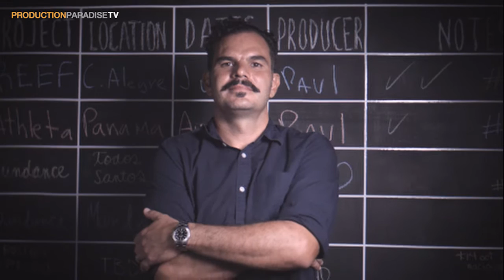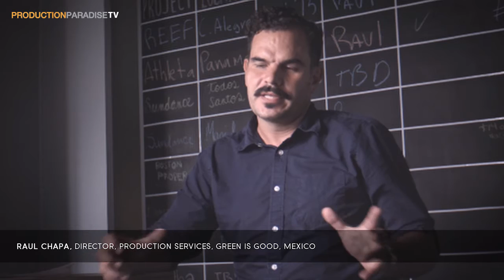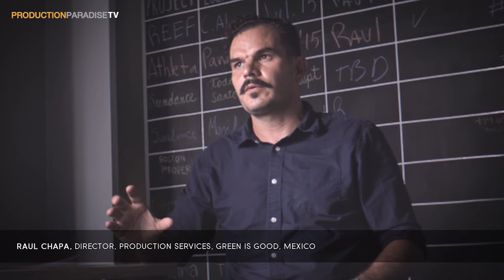Green Is Good Photo and Film Production Company Guadalajara | Mexico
► Green Is Good Guadalajara, Mexico ✓ Photo and Video Production Company ✓ Member of Production Paradise ✓ Production Paradise is the most trusted photo & video directory and online magazine, serving as a one-stop shop for all commercial and professional production needs!

Raul Chapa  - the owner and director at Green is Good photo production service company, tells us how he finds creatives to work with on photo shoots in different locations, how he manages clients expectations, what are the differences between working with North American and European clients and more.

Based in Mexico but also working in Panama, Cuba, Belize, Brazil and Argentina Green is Good offers photo production services, location scouting, production rentals and more.

Green Is Good can provide the following services:
- production
- travel service
- film production
- photo production
- location scouting
-  production rentals
and more.